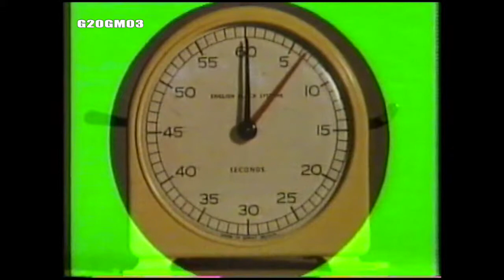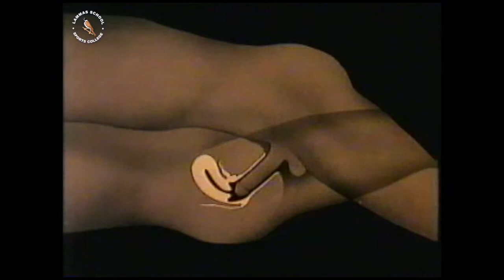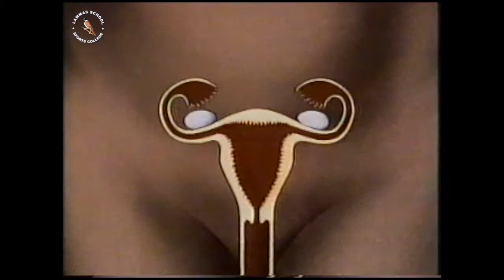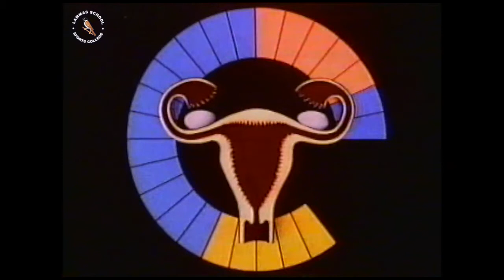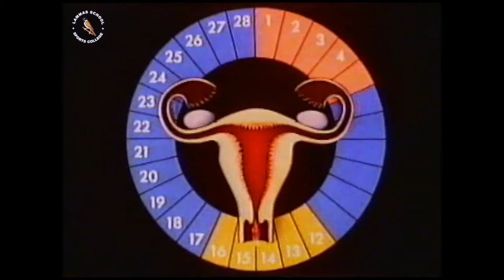G20GM03 Reproduction and Survival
BBC Schools Exploring Science

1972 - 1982 Repeated until 1989